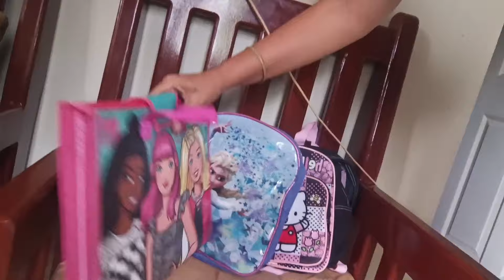Unang adlaw sa klase sa mga chikiting, Excited Sila tanan!